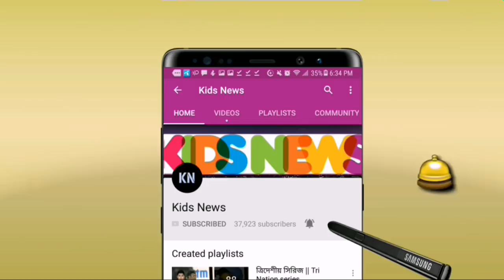দুঃসংবাদ! ত্রিদেশীয় সিরিজ শেষ তরুণ লেগ স্পিনার আমিনুল ইসলামের || Tri nation series | ban vs afg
বিস্তারিত জানুন।
বাংলাদেশ ক্রিকেট দল - Bangladesh cricket team news update.